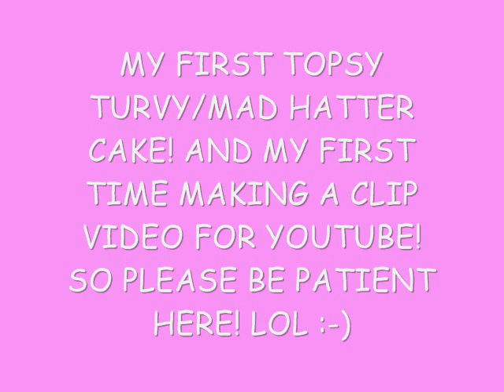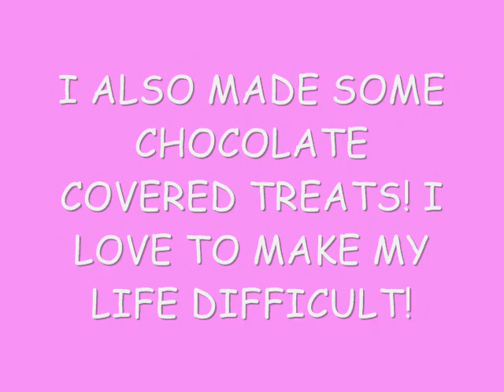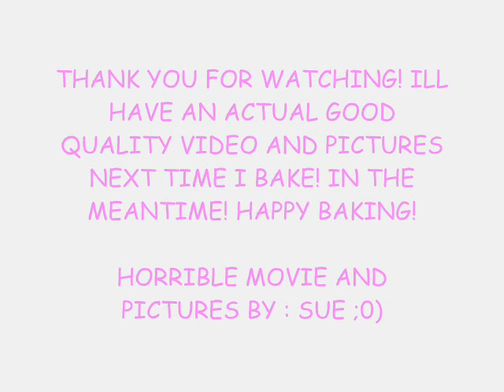MAD HATTER/TOPSY TURVY CAKE!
I HAVE MADE A SHORT VIDEO WITH SOME PICTURES OF MY TOPSY TURVY CAKE SINCE MY VIDEO IS HORRIBLE! I ALSO ADDED SOME PICS OF A CAKE I MADE LAST WEEK FOR THE SAME LITTLE GIRL...MY NIECE SOPHIE!!